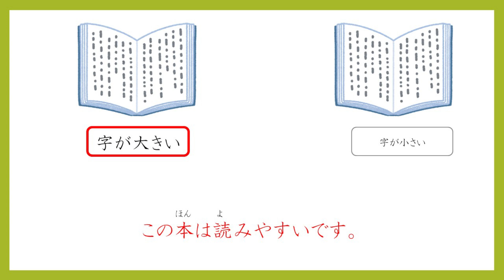【JLPT N4】 やすい